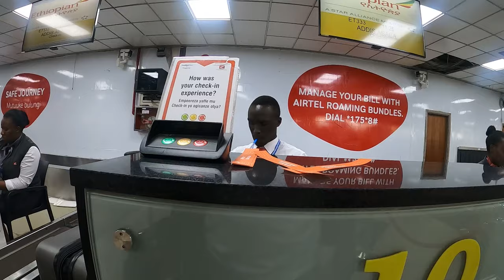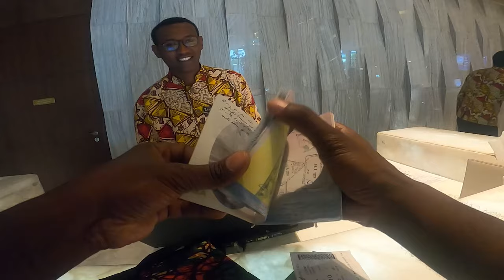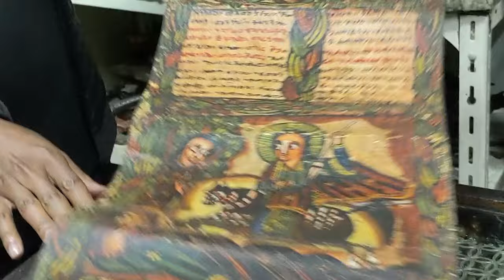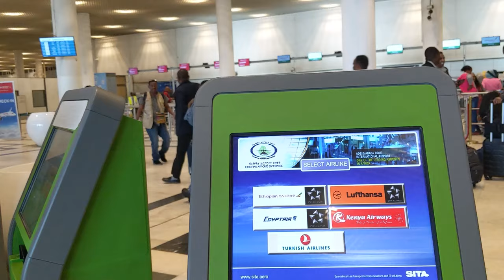ETHIOPIA: My brief layover in Addis Ababa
On my way to the USA, I took advantage of a long layover in Addis Ababa, Ethiopia. Good weather wasn't on my side, but I got an insight into a country I will return to.

Note: This video was pre-recorded :-)

I stayed at the Hyatt in Addis Ababa, using only points.

00:59 Visa on Arrival
01:26 Hyatt Hotel Addis Ababa
03:07 Souvenir Shopping
06:08 Coffee :-)
06:20 Massage
07:30 Goodbye Addis Ababa